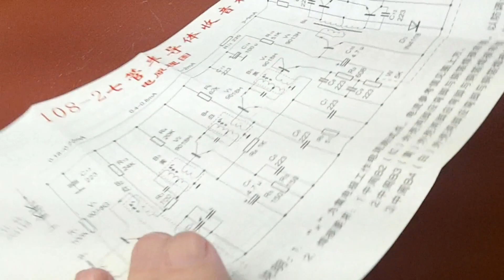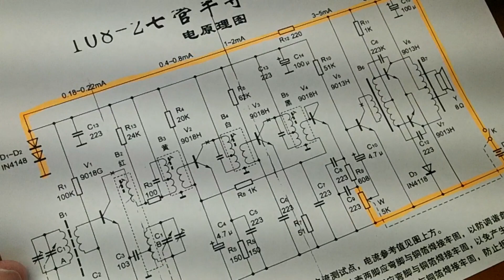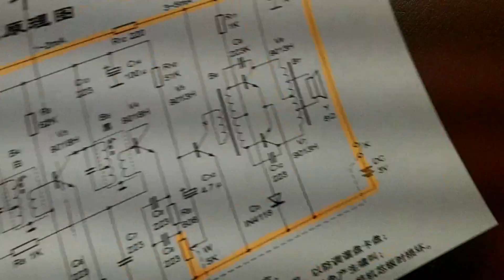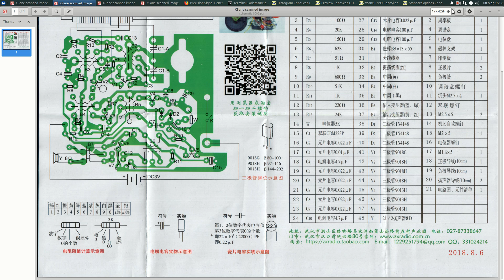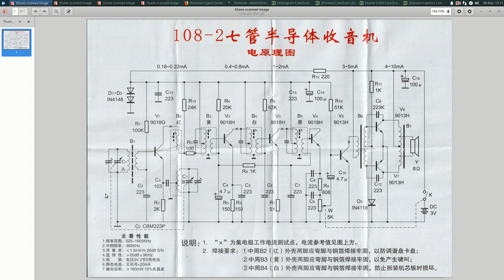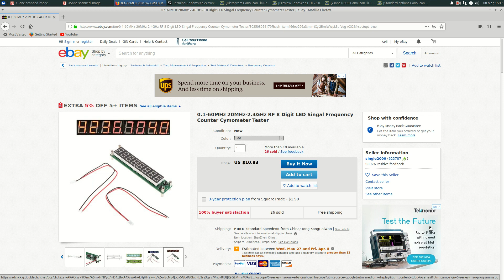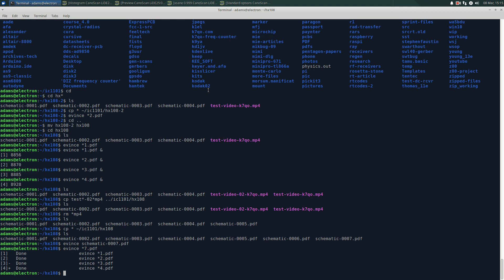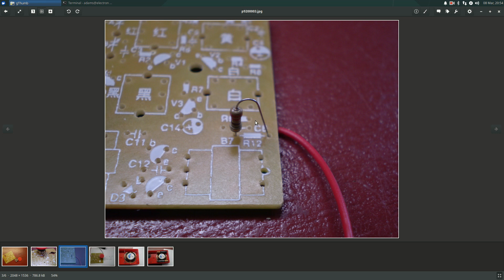HX108-2 AM Receiver Part 01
Legacy video of build for the HX108-2 AM Receiver Kit found on ebay.

Was taken down during COVID lock down for work, but never spent time
on it.  Felt there was lack of interest.  I will take this down again if no more
than 100 views occur before the end of 2023.